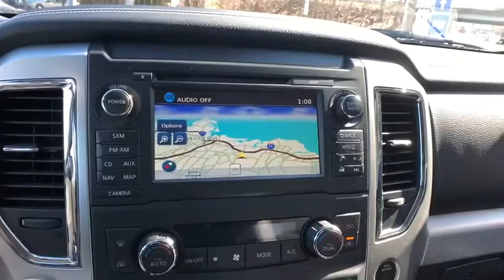2017 Nissan Titan Fairfield, Norwalk, Bridgeport, Westport, Stratford, CT 5602UN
Used 2017 Nissan Titan available in Fairfield, Connecticut at Paul Miller Nissan. Servicing the Norwalk, Bridgeport, Westport, Stratford, CT area.

Miller Nissan
930 Kings Highway East

Clean CARFAX. Certified. Magnetic Black 2017 Nissan Titan PRO 4WD 7-Speed Automatic 5.6L V8 4WD./br/brRecent Arrival!/br/brNissan Certified Pre-Owned Details:/br/br  * Includes Car Rental and Trip Interruption Reimbursement/br  * Vehicle History/br  * Roadside Assistance/br  * Limited Warranty: 84 Month/100000 Mile (whichever comes first) from original in-service date/br  * Warranty Deductible: $100/br  * Transferable Warranty/br  * 167 Point Inspection/br/br/brMiller Nissan has been in business for 50 years. We use a market analysis pricing strategy to ensure we price all our pre-owned vehicles fairly and competitively based on current market conditions. Comparing our price with all similar pre-owned vehicles in the marketplace to make sure its one of the best offered.